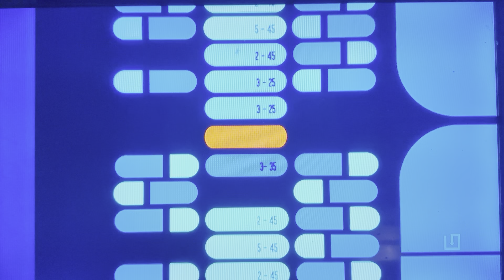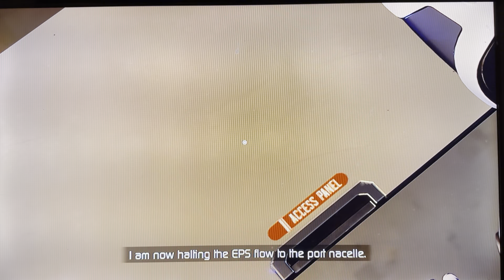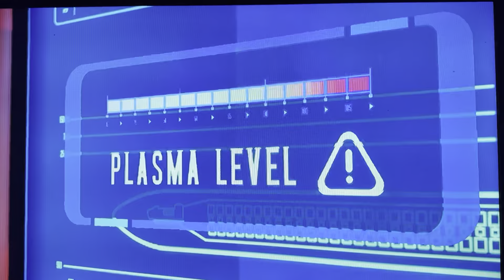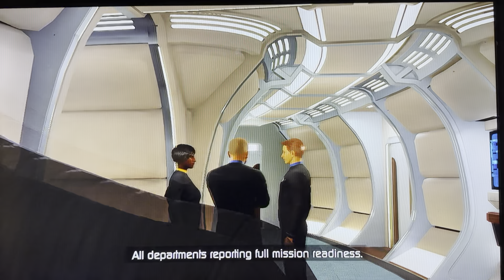Star Trek resurgence episode 2